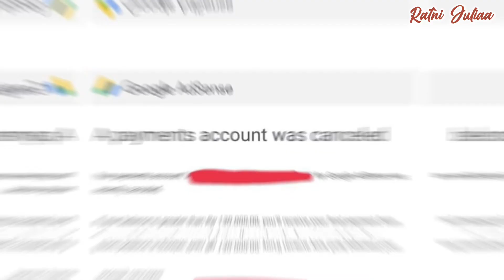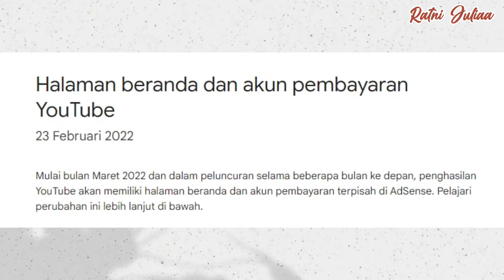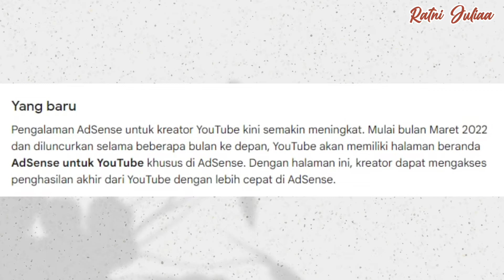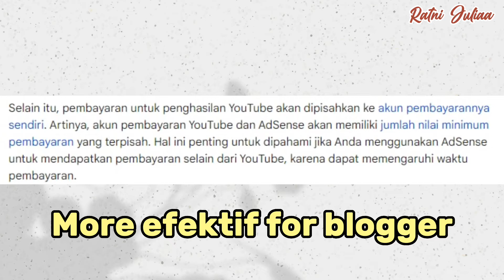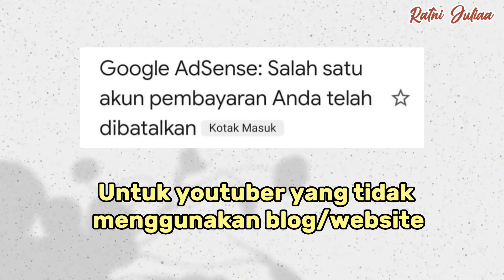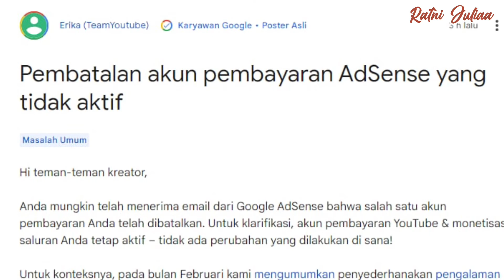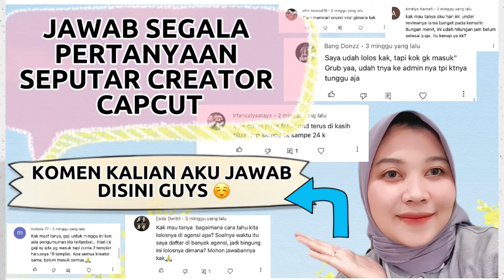GOOGLE ADSENSE DIBATALKAN/DI NON-AKTIFKAN | APA DAMPAKNYA KE CHANEL YOUTUBE | SALDO AKHIR CAIR ?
You can check this blog👇blog tentang Education/pendidikan, perkuliahan, Tips trick dan informasi, Aplikasi atau gadget, job seeker , YouTube Dan masih banyak lagi 👇

VIDEO BARU HARI SENIN RABU JUMAT DAN MINGGU JAM 19.15 WITA
khusus minggu (jika ada stok video) 😅

You can FIND ME ON
Capcut : Squidward
Take : Front Camera xiomiedit : video editor